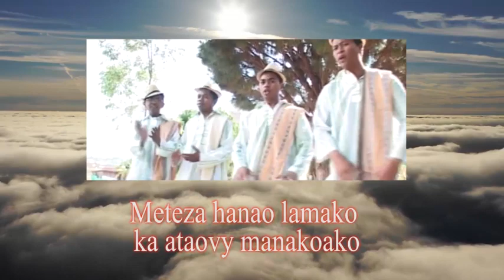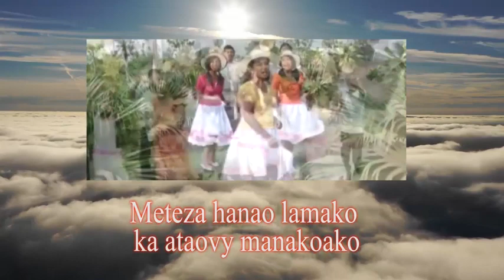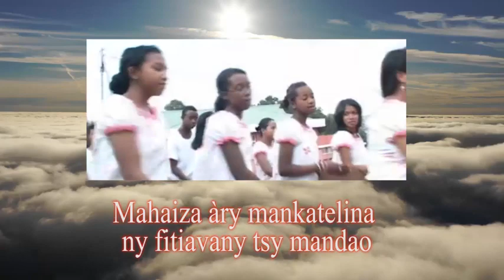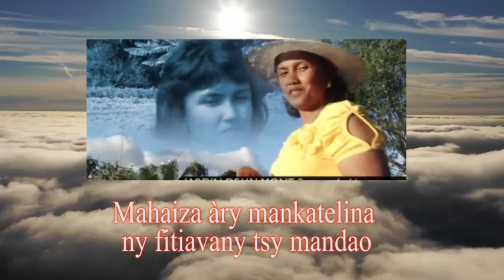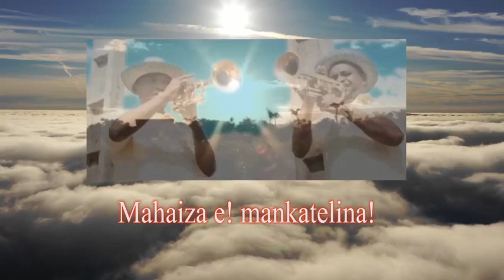Mahaiza àry mankasitraka izay rehetra nataony anao - HIRA KATOLIKA